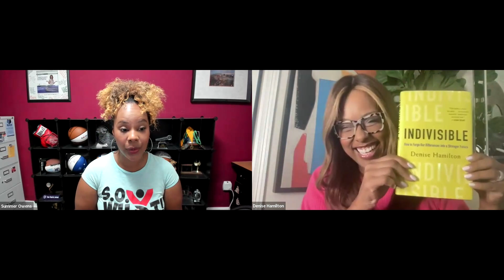Building Indivisible Resilience | Denise Hamilton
In this inspiring episode of S.O. What! Success Stories, I sit down with Denise Hamilton, a transformative leader with over 25 years of experience at Fortune 500 companies like AOL and CBRE. Denise is an expert in navigating change, fostering diversity, and empowering leaders to build resilient, future-ready teams. Her story is one of resilience, strength, and unwavering optimism, focusing on solutions rather than problems.

Denise shares her insights on how to thrive in today's rapidly changing world, where remote work, AI, and a diversifying workforce present new challenges for leaders. She discusses the importance of understanding differences, resolving conflicts, and becoming better allies. Denise believes that by closing the gender gap and fostering inclusive workplaces, leaders can drive positive change and prepare their teams for whatever the future holds.

Join us for a powerful conversation that will leave you inspired to embrace change, tackle challenges head-on, and build resilience in your personal and professional life. Denise’s journey is a testament to the strength that comes from focusing on solutions and using challenges as opportunities for growth.

💡 About Denise Hamilton:
Denise Hamilton is an author, speaker, and consultant specializing in the people side of change. With over 25 years of executive experience, Denise equips leaders to build dynamic, future-ready teams. Her superpower lies in tackling tough conversations with positivity and providing actionable solutions. Denise has worked with major organizations like Meta, ExxonMobil, Amazon, Shell, the United Nations, and the WNBA, helping them close the gender gap and foster inclusive workplaces.
Denise’s expertise has been featured in the New York Times, Harvard Business Review, MSNBC, MIT Sloan Management Review, and more. Her book, Indivisible: How to Forge Our Differences Into a Stronger Future, is a must-read for anyone looking to understand and leverage diversity in building stronger, more resilient teams.

The S.O. What! Success System

Overcome Obstacles + Eliminate Excuses + Calculate Choices = S.O. What! Success
Learn more about Summer and how she helps individuals and organizations achieve  S.O. What! Success.

Episode 105 Denise Hamilton S.O. What! Success Story : Building Indivisible Resilience